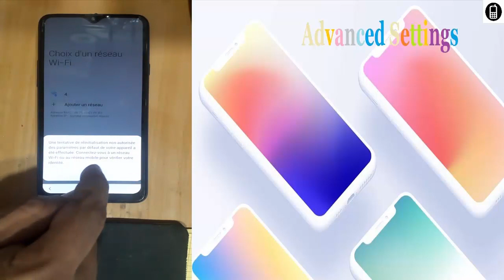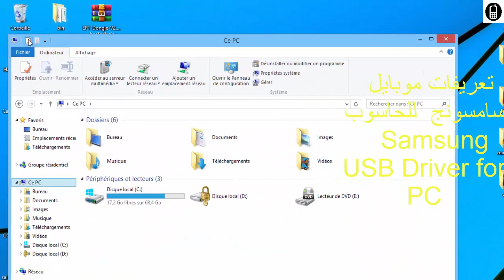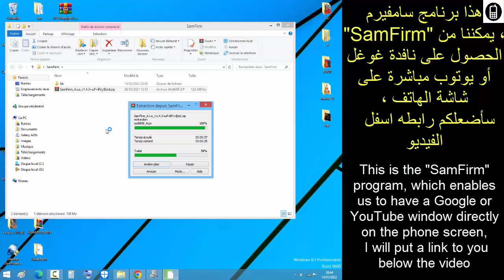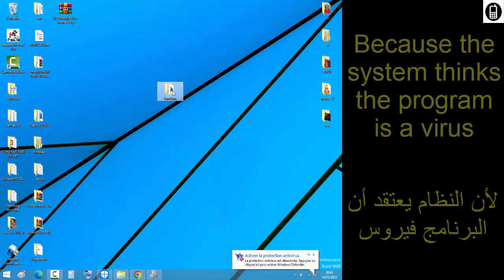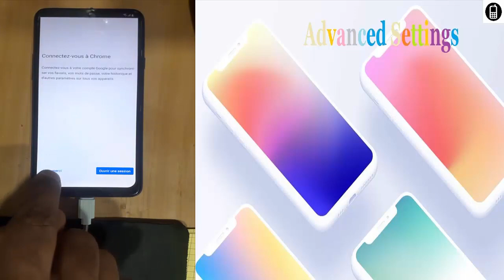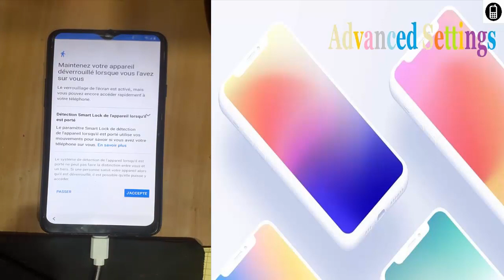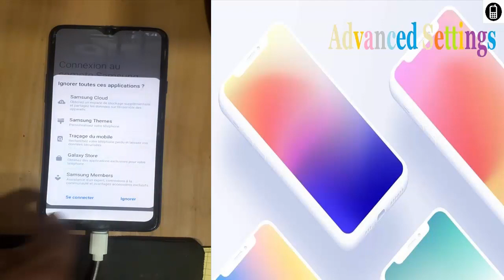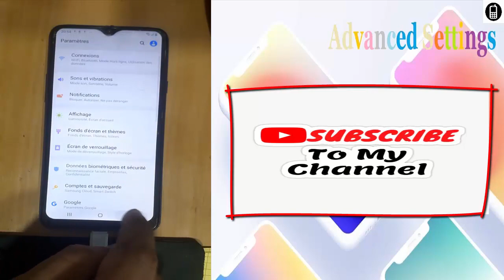all samsung , frp bypass . android 8/9/10 | تخطي حساب جوجل هواتف سامسونج اندرويد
تخطي حساب جوجل هواتف سامسونج اندرويد

[New Method] All Samsung FRP Bypass 2022